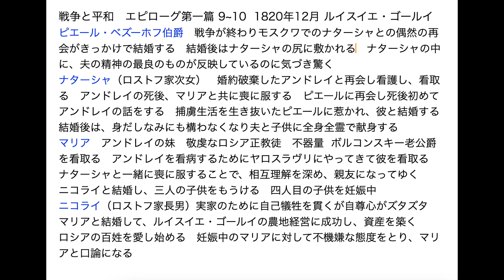トルストイ『戦争と平和』解説 その111 エピローグ第一篇 9~10